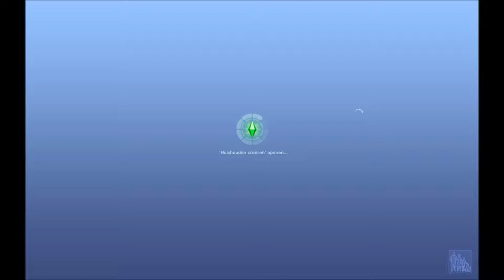Let's Play: Sims 3 Levensweg Deel 16: Terug aan het werk (Nederlands/Dutch)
In dit deel heeft Kate eindelijk geen zwangerschapsverlof meer en gaat ze terug aan het werk.

Twitter: Is in de maak!